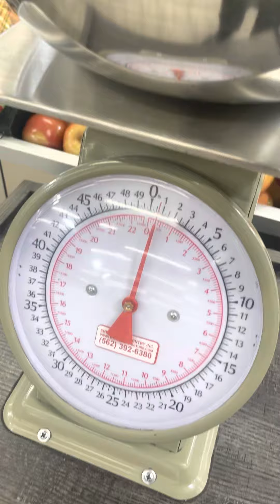Attempting Wii Party U Balanced Diet Minigame in Real Life Part 1